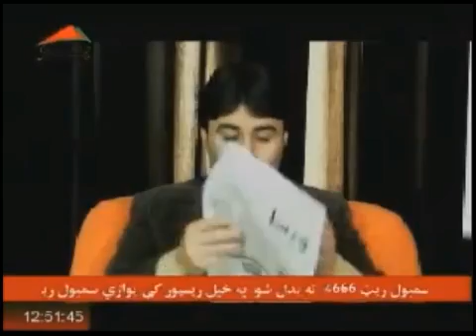نننیو ورځپاڼو ته کتنه خپرونه له پښتو تلویزیو څخه ورځ یونۍ د مرغومی ۲۴ ۱۳۹۱ لمریز کال ۲ برخه